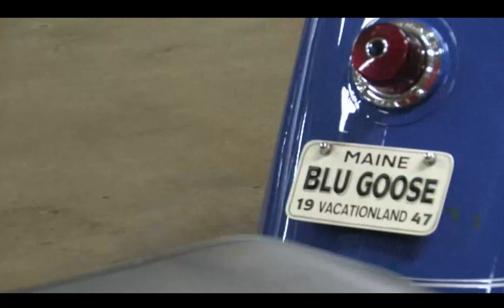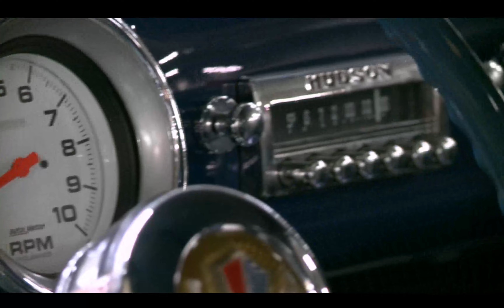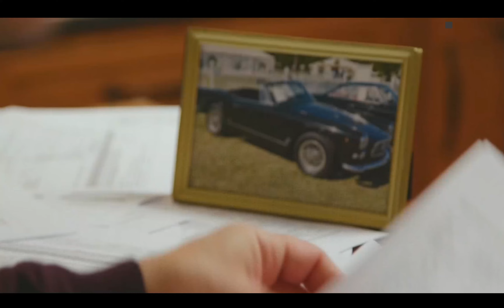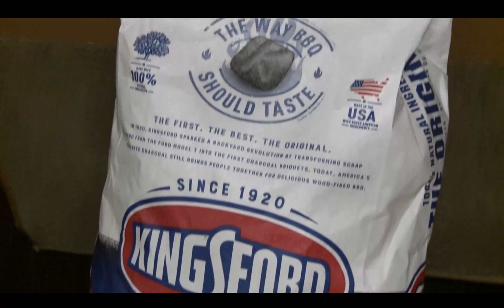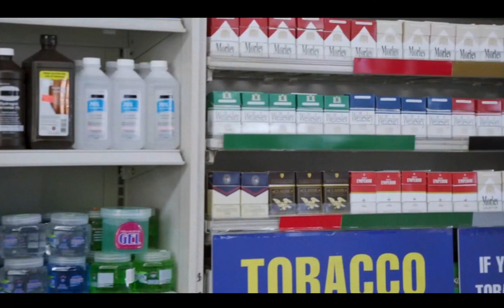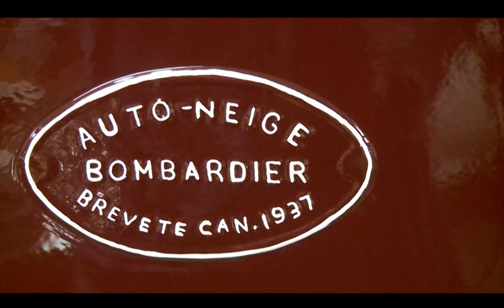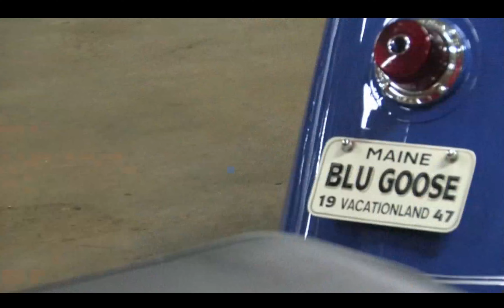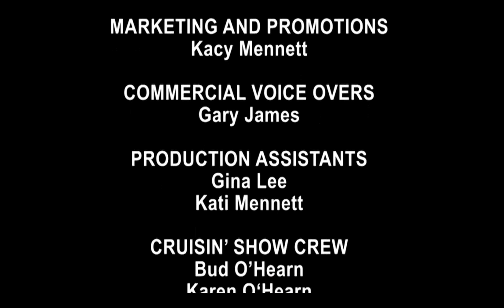Cruisin' New England World Class Car Collection | Peter Prescott Collection Ep3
Follow the Great Race on Facebook!